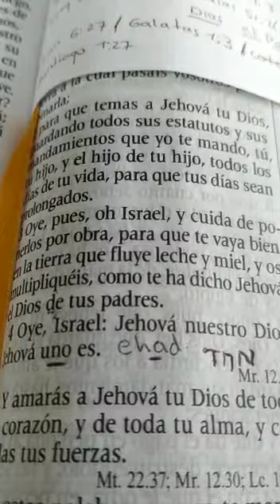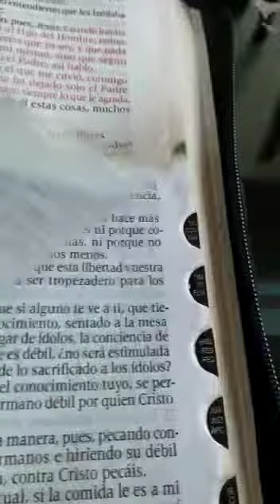Un sólo Dios, El Padre